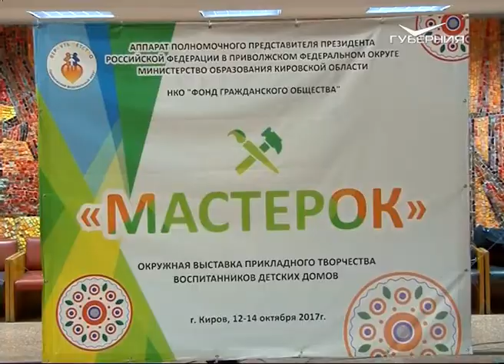Воспитанник тольяттинского центра помощи детям "Созвездие" стал призером выставки "МастерОк"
Работа Данилы Трушенко, выполненная в технике батика, признана лучшей в номинации "Чудо из чудес". Выставка, собравшая более 60 участников со всего Поволжья, проходит в рамках проекта "Вернуть детство" под патронатом полномочного представителя Президента в ПФО Михаила Бабича. Ежегодно на окружном этапе демонстрируют лучшие работы декоративно-прикладного творчества, сделанные руками сирот и детей, оставшихся без попечения родителей.